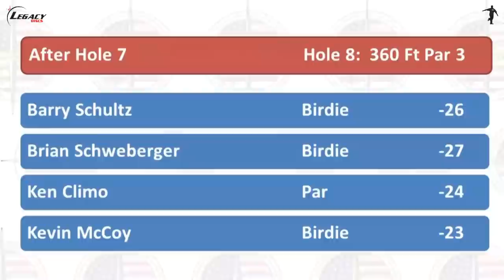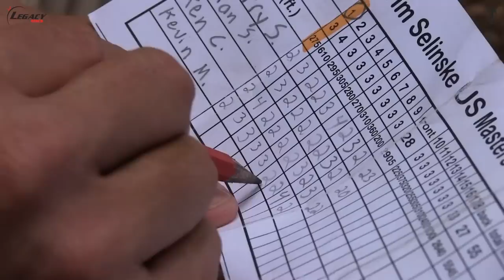The Disc Golf Guy - Vlog #327 - US Masters R3F9 - B Schultz B Schweberger K Climo K McCoy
The Tim Selinske United States Masters Championships picks up on Saturday's action as our top Pro Masters head to Bradford Park for two rounds from the short tees.  Competition started the previous day as these four men played two rounds at the nearby Nevin Park.

Barry Schultz has a slim lead at the moment but with only two of five rounds complete he will have to work hard to fend off the likes of Ken Climo, Kevin McCoy and Brian Schweberger.  Sit back and enjoy the action as I present to you the front 9 holes from Saturday morning's round.

Coverage and vlogs are made possible for this event because of Legacy Discs.  Please support them as they support me.